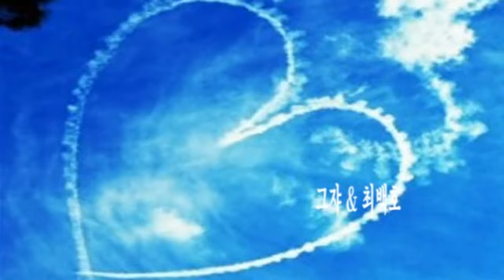그쟈 & 최백호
안녕하세요

80Kg들 이 쌀 한 가마 값이 4,000원이던 시절에